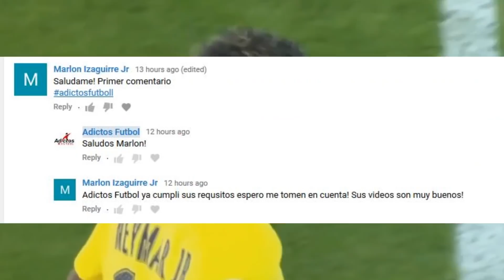DEMBELE YA TIENE FECHA | MESSI NO RENUEVA | ¿DI MARIA al BARÇA? | FICHAN A MBAPPE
2) Darle me gusta al video
3) Comentar con el adictosfutbol
4) Compartir nuestra ultima publicación de nuestra pagina de Facebook

►Facebook Adictos Futbol: h ttp://